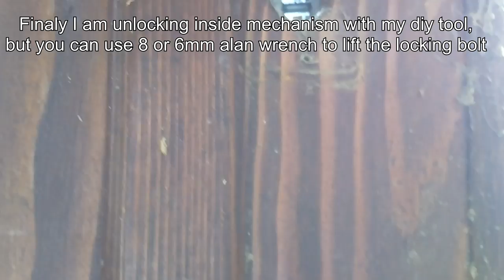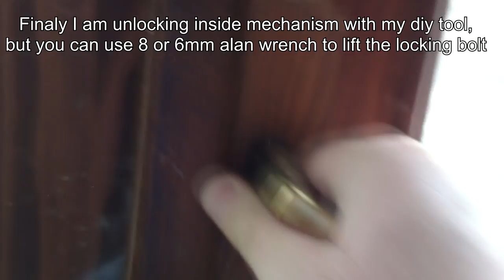Snapping euro cylinder with simple tools (Lomljenje cilindra brave)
Please don't think that this video helps thiefs because they alreday know this.

This is just my amauter try, and hope to spread awareness to replace your locks with more secure one's.
Lock in video Titan K
Tools needed are very simple and very easy to use.